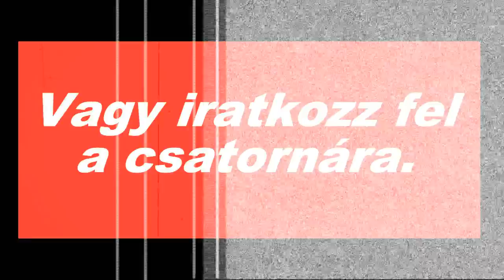🤜GÉPTESZT🤛5# LKT 81 VS HSM 904